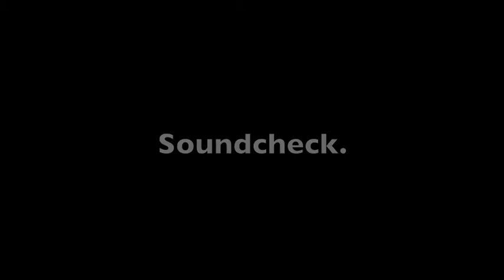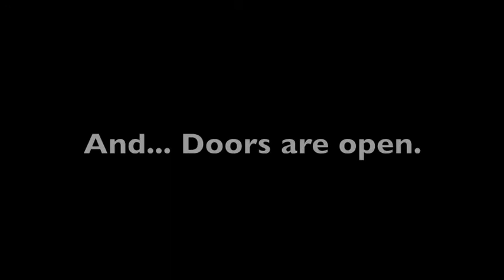From Soundcheck to Showtime. Detroit, MI Aug 6, 2016 - Chene Park Amphitheater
Come GoPro clips from our soundcheck, and showtime. + a 360 degree time-lapse clip around the stage.
Lita Ford at Chene Park Amphitheater, right on the water in Detroit. Aug 6, 2016